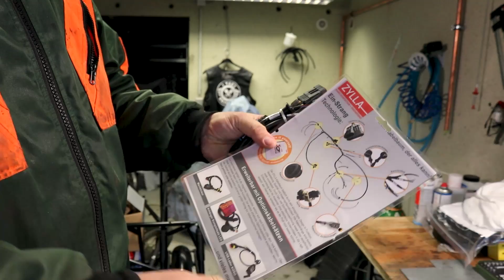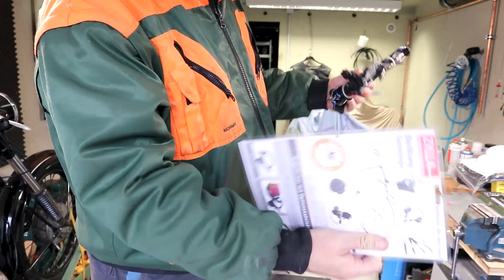Simson Elektrik | Ein Strang Kabelbaum Teil 01 | Keine Lust auf Elektrik? Hier ist die Lösung!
Schaltplan, Kabelsalat, 1000 Klemmen und Stecker, all das gehört der Vergangenheit an. Wir sind da auf einen Ein-Strang-Kabelbaum gestoßen, der es auch jedem absoluten Kabel-Allergiker ermöglichen sollte sein Moped unfallfrei und ohne Zwischenfälle zu verkabeln! Gerrit, unser Kabel Spezi ist hellauf begeistert. Wer also absolut keine Lust auf Elektrik hat ist hier genau richtig.
Viel Spaß

✘ Wer nicht auf Kabelsalat verzichten will
✘ Der etwas andere Kabelsalat

❗Schickt uns Eure Moped Probleme: per Instagram ❗

✘👕👕Hier findest du unsere Shirts, Hoodys, und vieles mehr. Da ist garantiert auch was für Dich dabei 👕👕

🎁🎁Unsere Amazon Wishlist, damit kannst Du uns direkt Supporten 🎁🎁

👥👥Facebook, unsere Facebook Gruppe mit nun über 2000 Mitgliedern. Für schnelle Hilfe oder nen netten Schnack👥👥

✘ 4 x Actioncam
✘ Canon EOS 80d
✘ Tasche für das Moped
✘ Mikrofon beim Schrauben
✘ Aufnahmegerät für das Mikrofon beim Schrauben
✘ Mikrofon für den Dual-Vlog
✘ USB 3 Stick
✘ Akkuladestation und 2 Akkus für die 4 Actioncams
✘ Speicherkarte 128GB
✘ Sprechfunk auf dem Moped